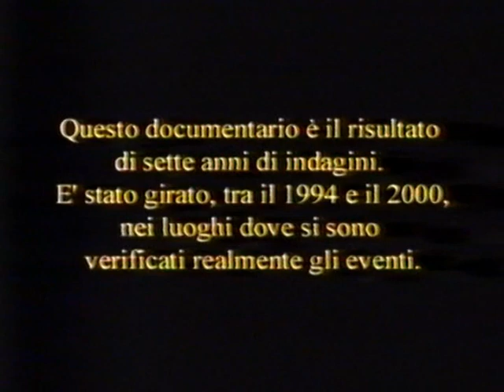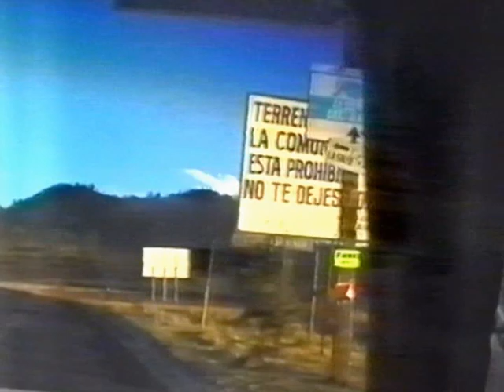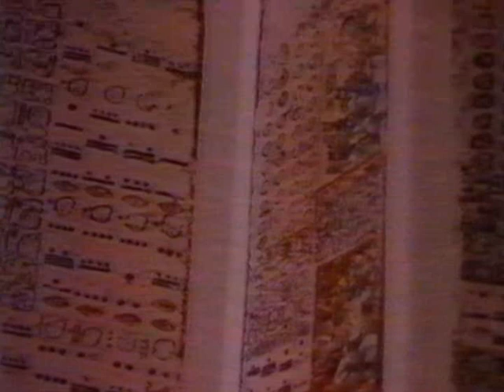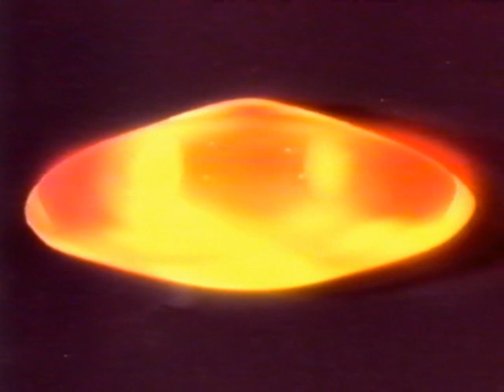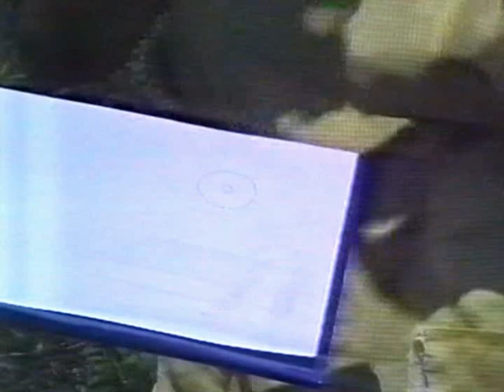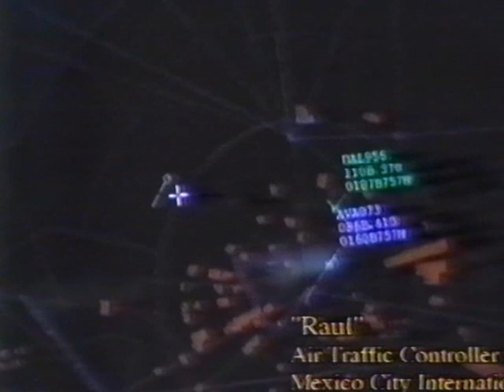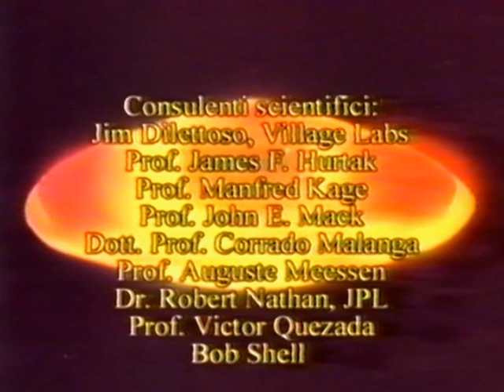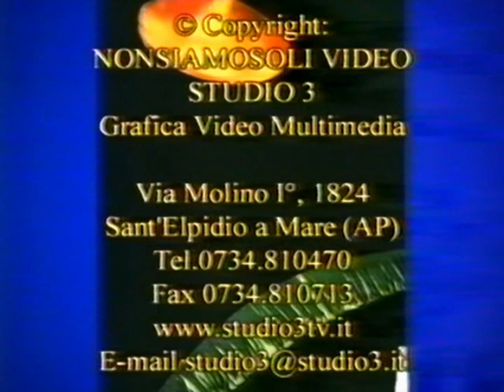ESSERI DI LUCE: IL CASO CARLOS DIAZ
Collana: UFO la visita extraterrestre
Casa Editrice: Studio 3 - 2000 Film Production
Anno: 2001
Fonte: Vhs